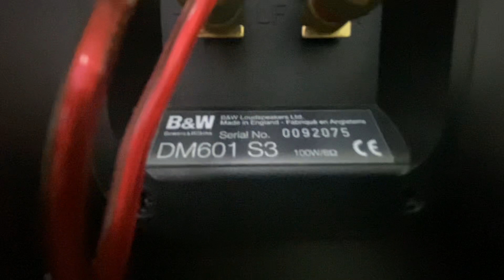Caixas B&W DM601 S3 e LCR 3 - conservação raríssima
VENDIDAS AS FRONTAIS!

Central ainda disponível!